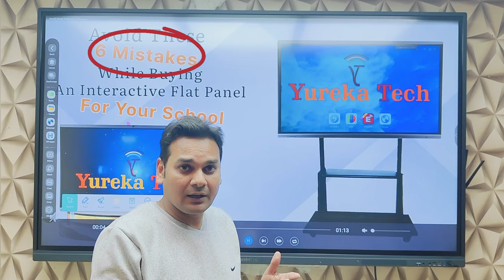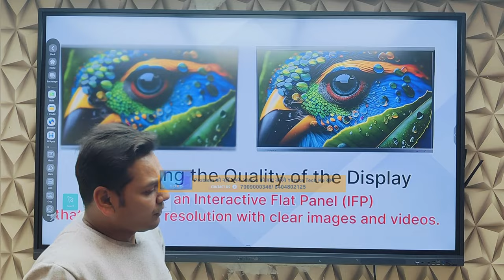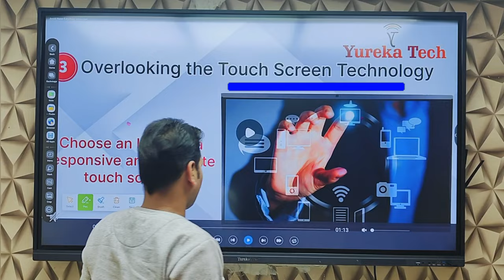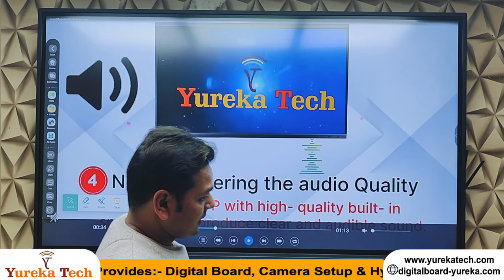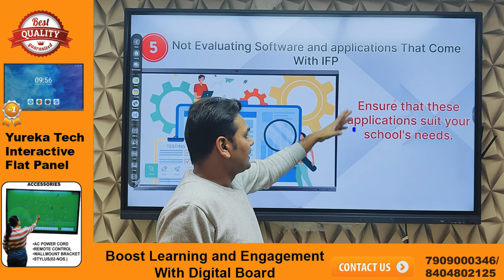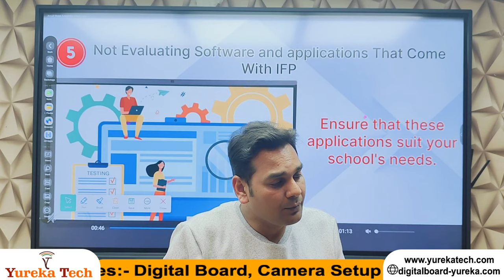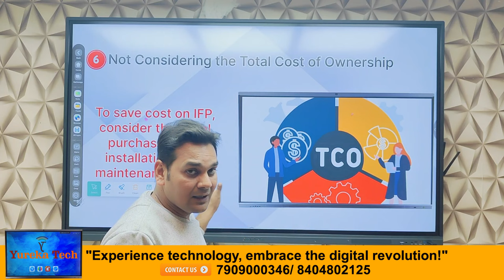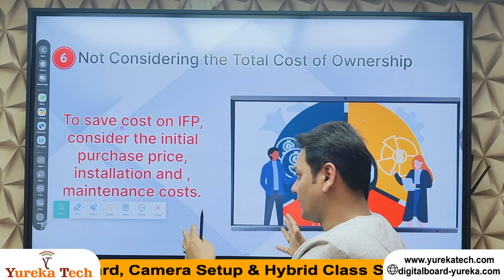कैसे जाने कौन सा डिजिटल बोर्ड लेना चाहिए| Digital board buying tips| Digital board purchasing guide